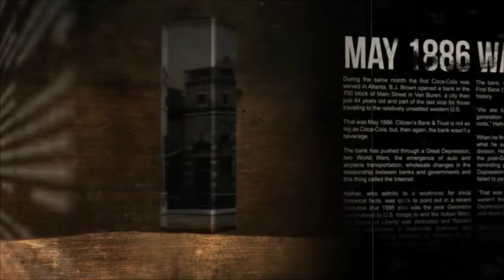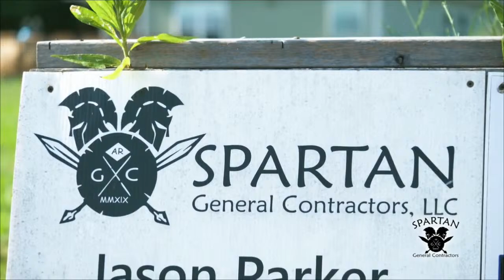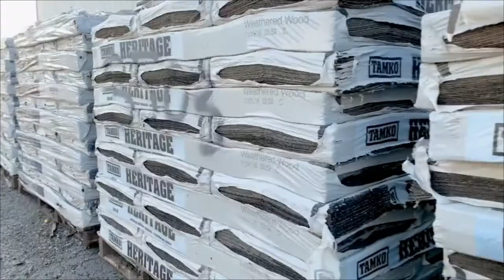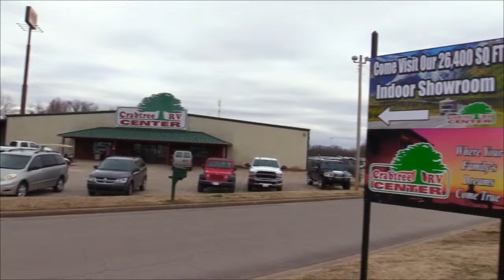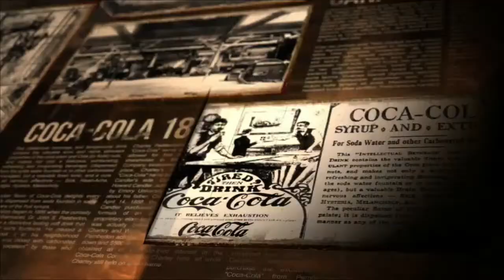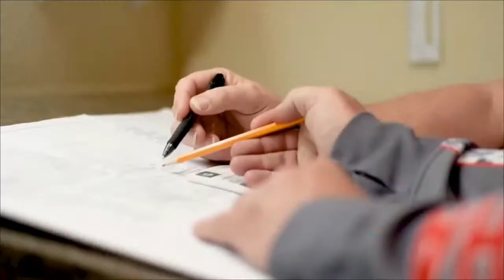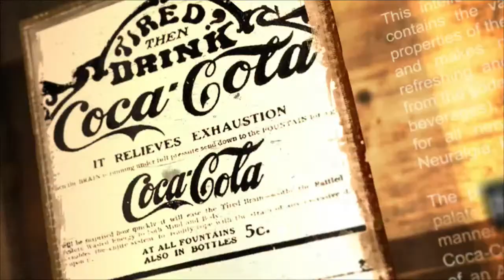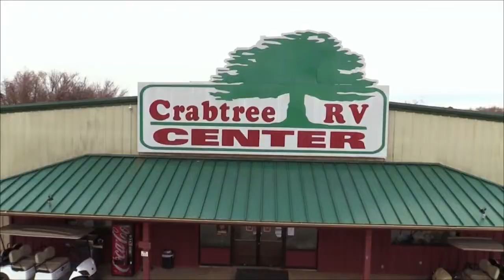Alma High School Basketball - Alma Airedales @ Greenwood Bulldogs